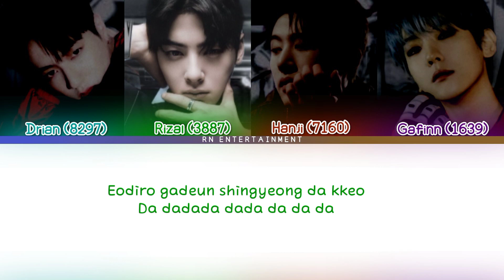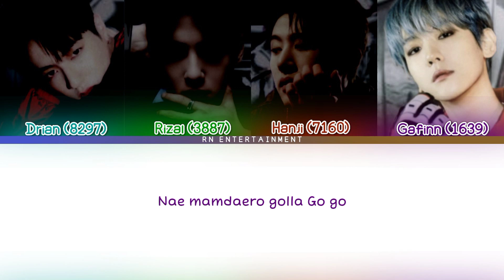S7 RN Audition Round 5 Mission (Double Knot || Straykids)!!!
*LINK INSTAGRAM RN :*